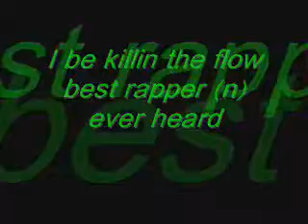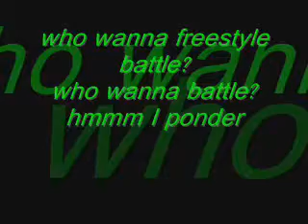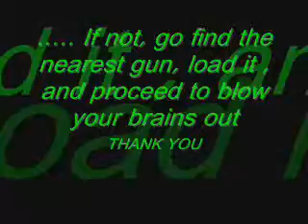" Wit It " - Dat Kid Dubz